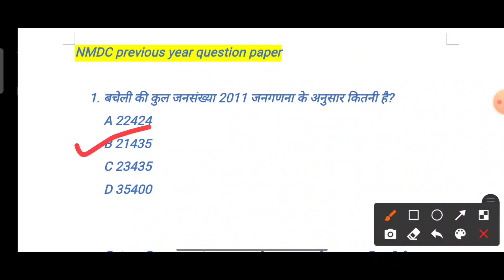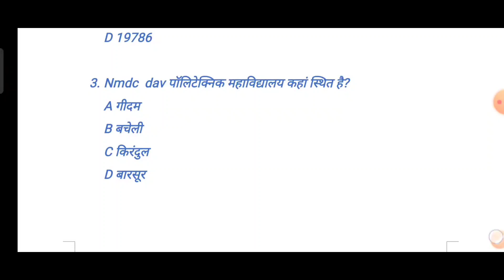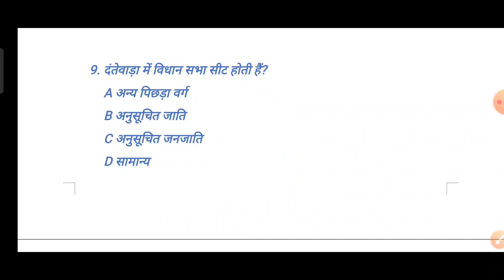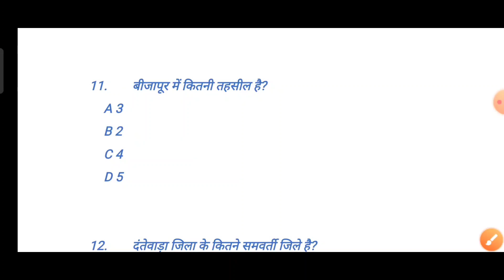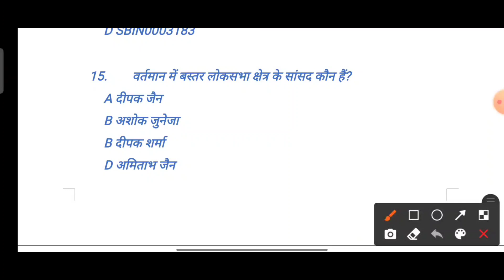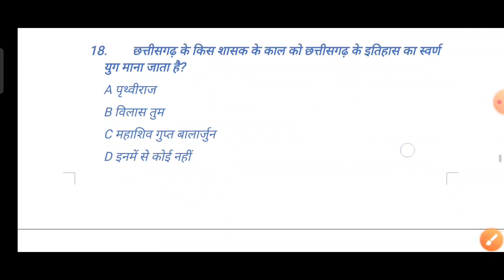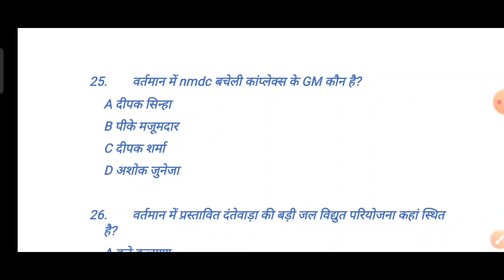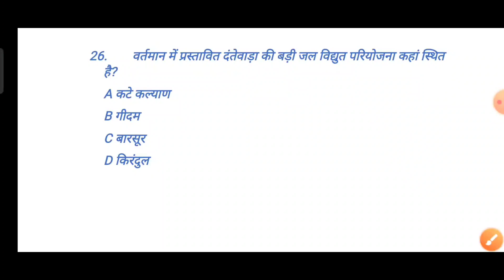NMDC gk question paper | NMDC GK previous year question paper | Dantewada gk | nmdc gk in hindi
ap ko kisi bhi question me daut ho to comment karke bta sakte hai

Dantewada GK video

follow me,

hello friends video acchi Lage to like kijiye aur jyada se jyada Apne dosto me share kijiye aur channel ko subscribe kijiye Bell icon ko jarur press kijiye jisse ki mere aane Wale video ka notification aapko mil sake.

NMDC exam GK
Dantewada district GK a 2021
Dantewada local GK
NMDC Dantewada GK
NMDC GK questions paper previous year
NMDC previous year GK question paper
Dantewada GK question paper
Dantewada GK MCQ
NMDC GK MCQ previous year